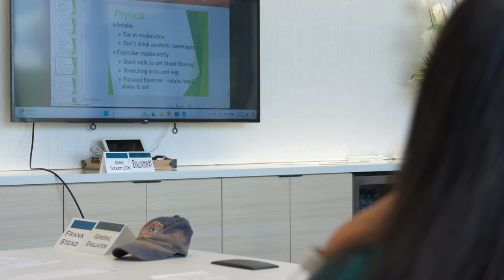ToastMasters - Fredericksburg, Texas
Thanks to the generosity of the fine folks at First United Bank of Fredericksburg on South Adams, every Friday at noon our local ToastMasters gather in their Conference Room... and you are welcome to attend this Friday's meeting!

Are you ready for bit of Fredericksburg history?

On August 9th 2024 two ToastMasters delivered messages about the Fredericksburg of old, and the Fredericksburg of today. My how things have changed.

Whether you miss shopping the aisles of Piggly Wiggly's, or are grateful for the financial benefits of BnBs & tourists, you're sure to enjoy a walk down memory lane in Fritztown as you watch today's video.

Come be a part of ToastMasters this Friday from 12pm to 1pm in the Conference Room at the First United Bank on South Adams across from the Fredericksburg High School.